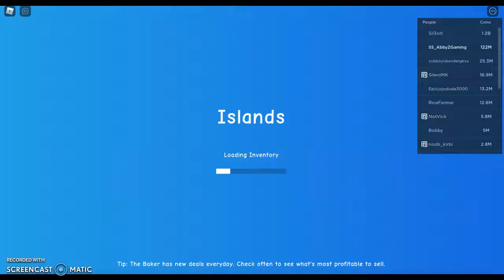Roblox Islands Testing Recordings on PC